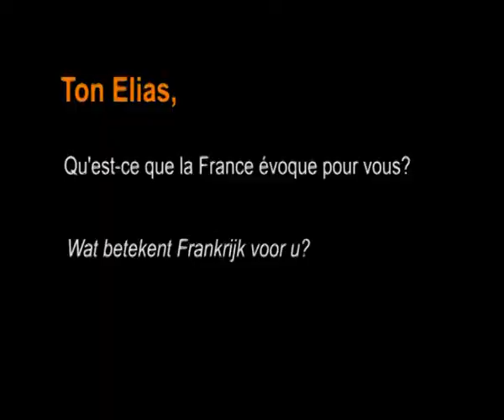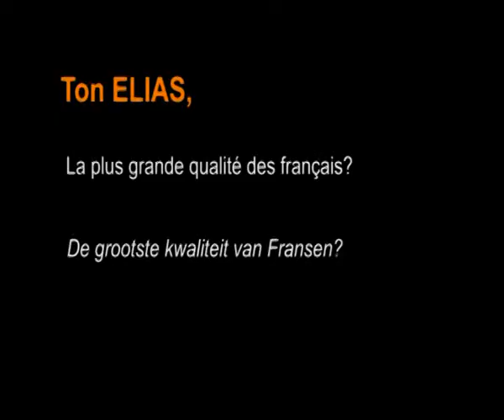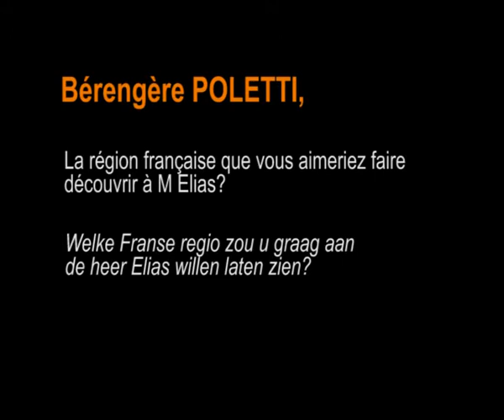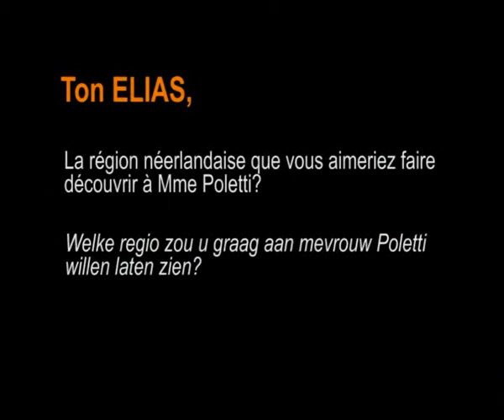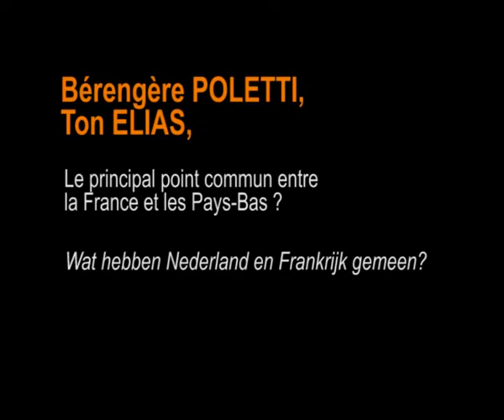Bérengère POLETTI et Ton ELIAS : entretien croisé (La Haye, 14 novembre 2013)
Dans le cadre du déplacement de membres du Groupe d'amitié interparlementaire France-Pays-Bas de l'Assemblée nationale aux Pays-Bas.